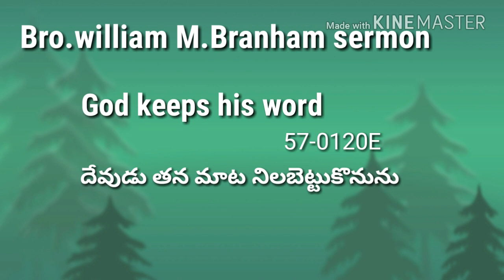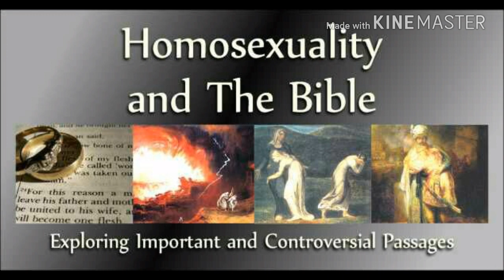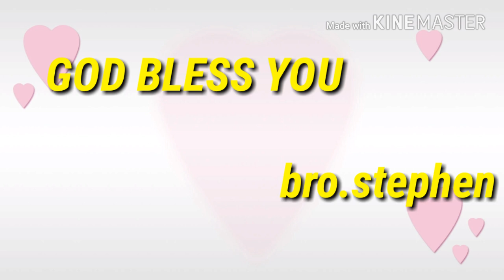Micaiah మికాయ by bro.william Marrian branham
Voice of the god- EAGLE FOOD